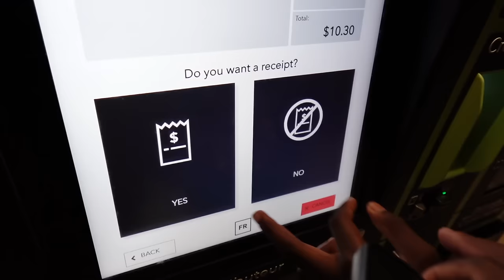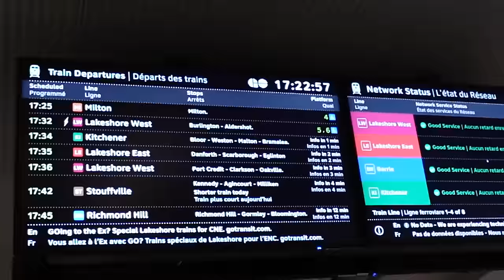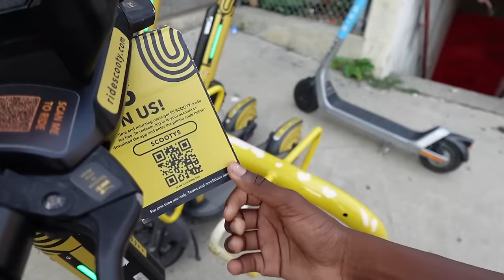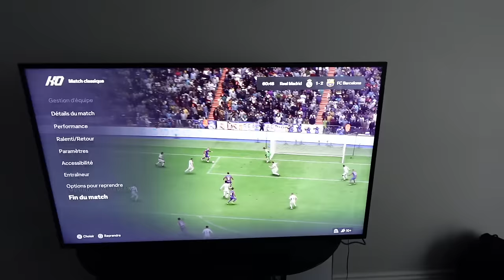J'AI CAMBRIOLÉ UNE MAISON À TORONTO 😳